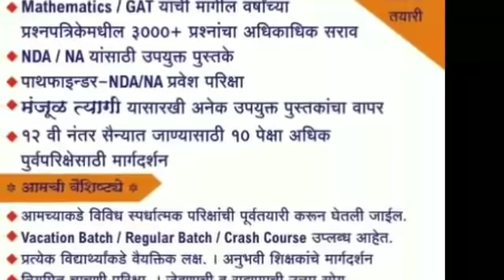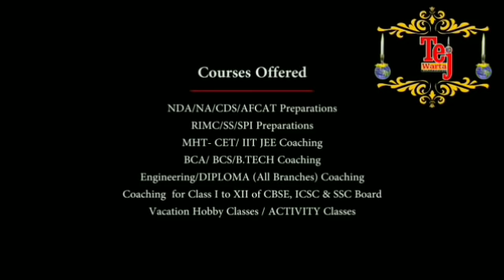अहमदनगर -मॉब लिंचिंग विरोधात मानवतेचा यल्गार, मोर्चात लाखोंचा जनसागर लोटला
अहमदनगर -मॉब लिंचिंग विरोधात मानवतेचा यल्गार, मोर्चात लाखोंचा जग सागर